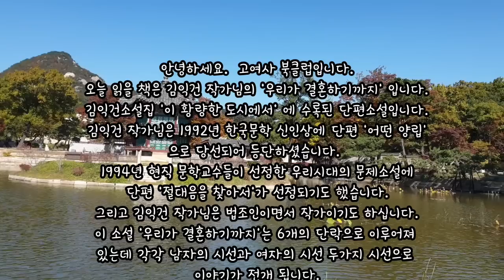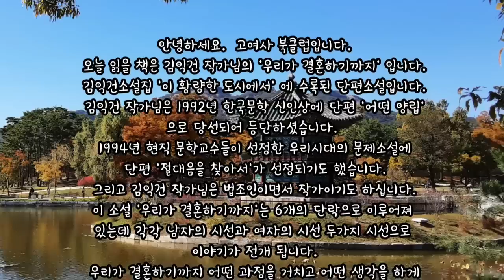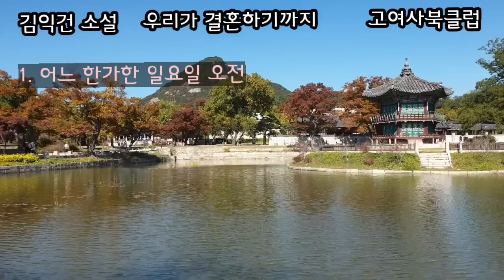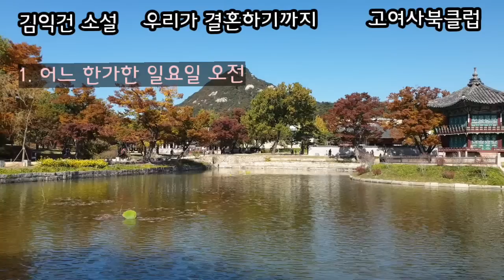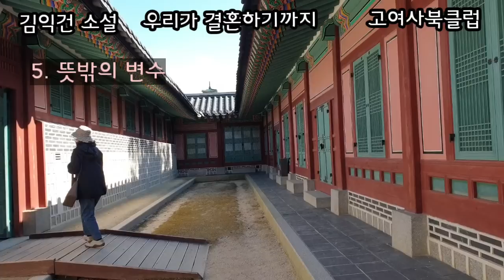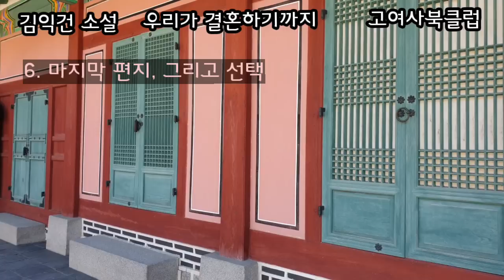결혼이란 신에 의해 서로를 감당할 수 있는 시험을 통과해야 하는 것일까.... 김익건 소설 " 우리가 결혼하기까지 "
지은이: 김익건작가님
펴낸곳: 인간과문학사

김익건소설집 '이 황량한 도시에서' 에 수록된 단편소설입니다.

김익건작가님:
1992년 한국문학 신인상에
단편 '어떤 양립'이 당선되어 등단
1994년 현직 문학교수들이 선정한
(우리시대의 문제소설)에 단편 절대음을 찾아서가 선정
공동작품집 (영원으로 가는 기차)가 있고,
 3인 꽁트집 (다리가 보이는 퐁경)이 있음.

낭독을 허락해 주신 작가님께 감사를 드립니다.